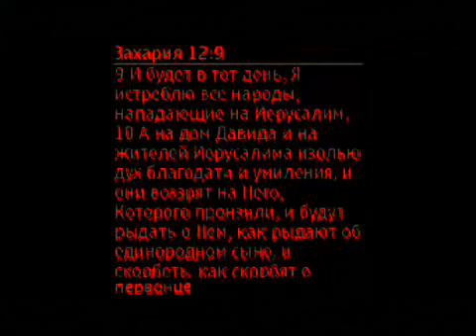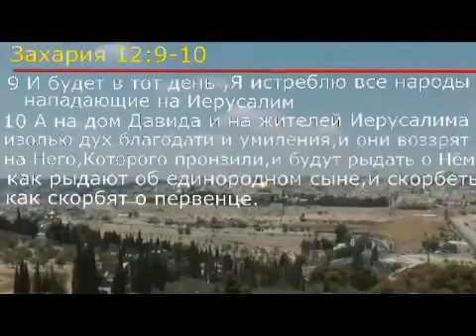Дэвид Вилкерсон Последний дождь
Вестник Пришествия